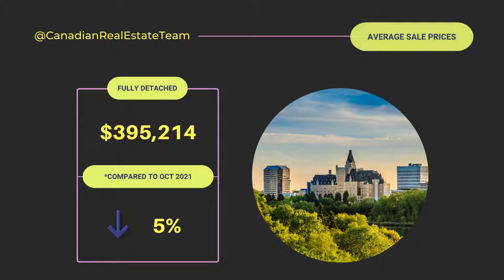Saskatoon October 2022 Real Estate Market Report